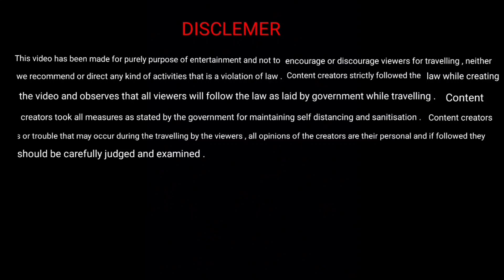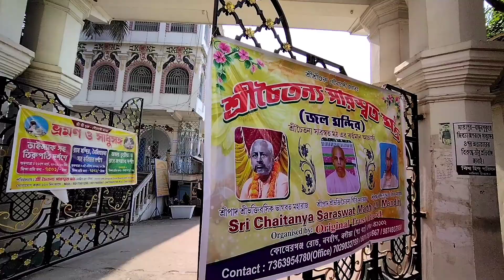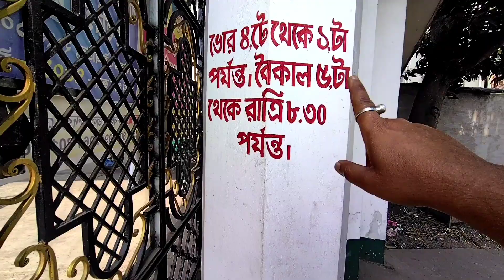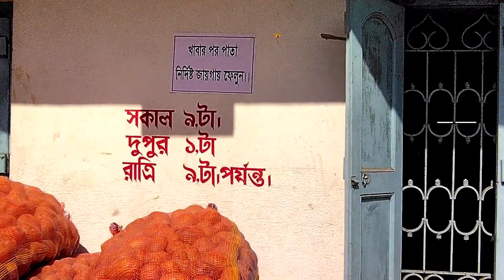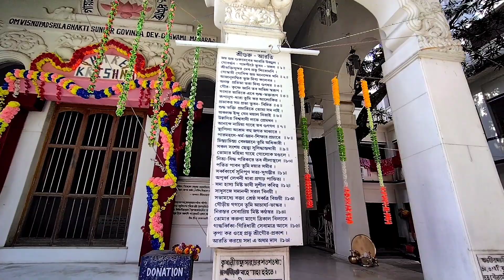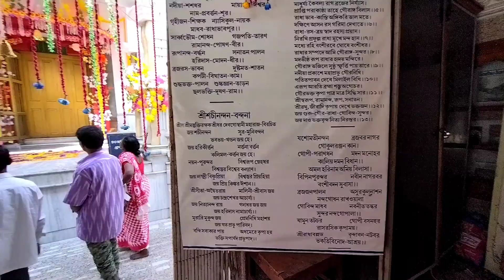বসন্ত উৎসবের প্রাক্কালে নবদ্বীপের মঠগুলি/Visiting 4 Monasteries in Navadwip During Basanta Utsav2023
বসন্ত উৎসবের প্রাক্কালে নবদ্বীপের মঠগুলি/Visiting 4 Monasteries in Nabadwip During Basanta Utsav2023

There are thirteen Parbans in the twelve months of Bengali and this thirteen ie the last Parban of the year is this Basanta Utsav .Visiting 4 Monasteries in Nabadwip During Basanta Utsav 2023 . Monasteries or temples are Jal Mandir, Keshavji Mandir etc